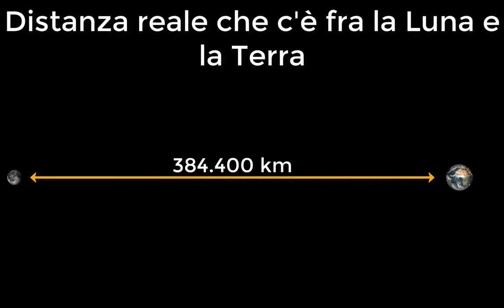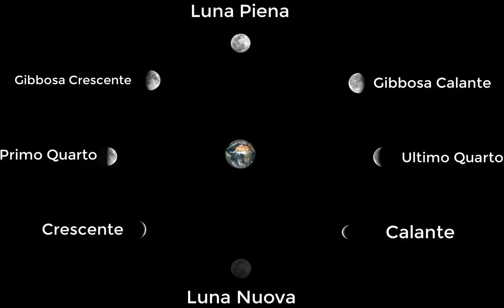La Luna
Su altri video probabilmente farò delle spiegazioni "abbreviate" dell sistema solare, e voglio concentrarmi anche sulla nascita della terra (in un video)